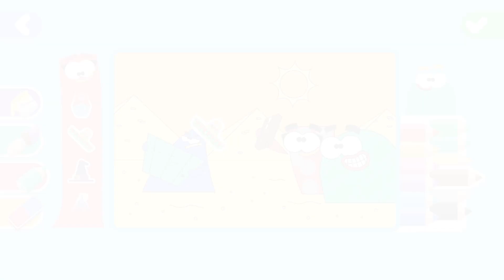COLORINDO O MUNDO | Gameplay | Giga Gloob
Colorindo o Mundo é um jogo de colorir MEGA divertido! 🖌️ Nele você escolhe o tema do seu desenho, as cores, os pincéis e o lápis de cor. Se mudar de ideia, pode apagar com a borracha e refazer a sua obra de arte, personalizando do seu jeitinho. Aqueça as mãos e se divirta! ColorindoOMundo tá disponível pra você jogar a hora que quiser no GigaGloob 🎨

Baixe o app e assine!

O Giga Gloob é um MUNDO GIGANTE de possibilidades, onde crianças de várias idades podem explorar todo seu potencial e desenvolver a sua criatividade. O app oferece diversos conteúdos, como jogos, atividades, desenhos e séries que estimulam o aprendizado de forma divertida. Quer conhecer mais desse universo giga divertido?